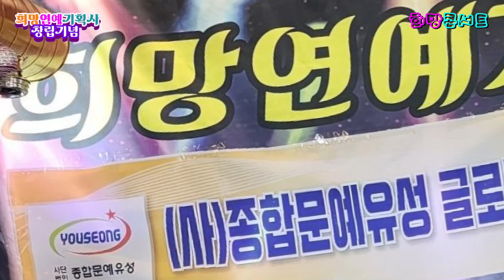가수 전복희 그리운 어머니 자작곡 희망연예기획사 발대식 및 창립기념 희망콘서트 사)종합문예유성 글로벌문예대학교.대학원 20240705